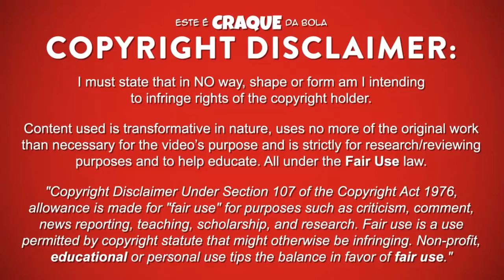FÁBIO PAÍM ● Sporting CP U19 ● Goals & Skills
FÁBIO PAÍM – SPORTING CLUBE DE PORTUGAL U19

Fábio Paím é um futebolista português que já jogou na posição de avançado no Sporting Clube de Portugal U19.
Este video mostra golos, habilidades, assistencias e muito mais ao serviço do Sporting Clube de Portugal U19.

Fábio Paím is a portuguese professional footballer who already played as a forward for Sporting Clube de Portugal U19.
Video shows goals, assists and best overall play for Sporting Clube de Portugal U19.

PASSPORT
Name: Fábio Paím
Nationality: Portugal
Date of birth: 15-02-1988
Country of birth: Portugal (Alcoitão)
Position: Forward
Height: 176 cm
Weight: 73 kg
Club: Sporting Clube de Portugal U19

SEASON & TEAM
2018/2019 – S. Pedro da Cova
2017/2018 - Leixões
2017 - Paraíba do Sul / Sintra Football
2015/2016 – Union 06
2015 – Nevezis / Kosta FC
2014 - Al Kharaitiyat / Shenzhen FC
2012/2013 - Fut. Benfica / Al Kharaitiyat
2012 - 1º Agosto
2011 – Torreense / 1º Agosto / Benfica Luanda
2009/2010 – Real Massamá
2008/2009 – Chelsea Reserves
2007/2008 – Paços de Ferreira / Trofense
2006/2007 - Sporting CP U17 / Olivais e Moscavide
2005/2006 - Sporting CP U19
2004/2005 - Sporting CP U17
2003/2004 – Sporting CP U17